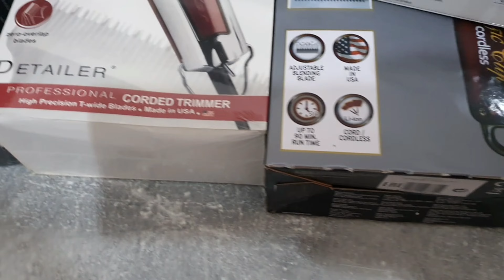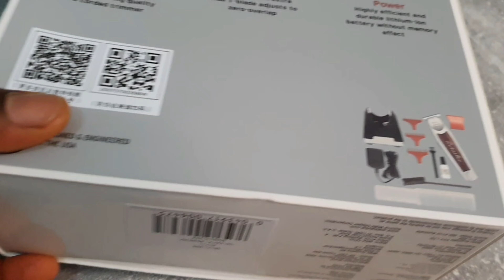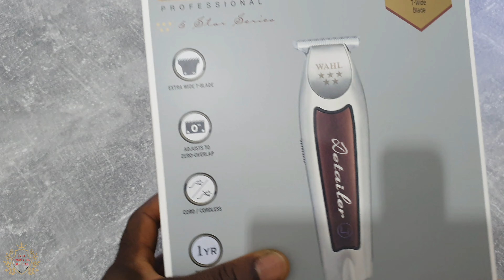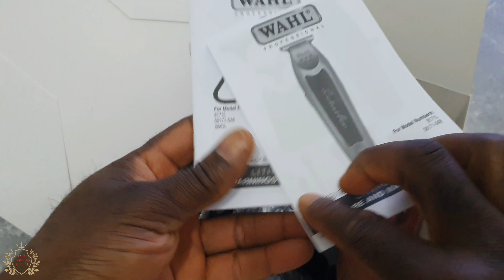Wahl Cordless Detailer Unboxing | RPM | Teardown | Motor | Battery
Ozgur Instagram:
Ozgur.uzum.official